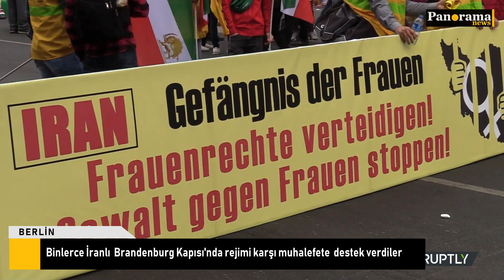Binlerce İranlı, başkentte rejim karşıtı gösteriler yaptı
HABER MERKEZİ- Binlerce İranlı, Berlin'in Brandenburg Kapısı'nda,  İran hükümetine karşıtı protestolar yaparak, İran Halk Meclisi lideri  Meryem Recavi’ye tesdeklediler.

Katılımcılar "Özgür İran" çağrısı yaparak,  pankartlar açtılar. Kadın hakları konusunu dile getirerek hapishanedeki muhaliflerin serbest bırakılmasını istediler.  Racavi  kalabalığa video konferans yoluyla hitap etti. Müzisyenler sahnede sahne aldığı miting olaysız sona erdi.
Göstericiler, İran’da rejim değişikliği çağrısı yaparak, Ulusal İran Direniş Konseyi’ne (NCRI) desteklerini dile getirdi.